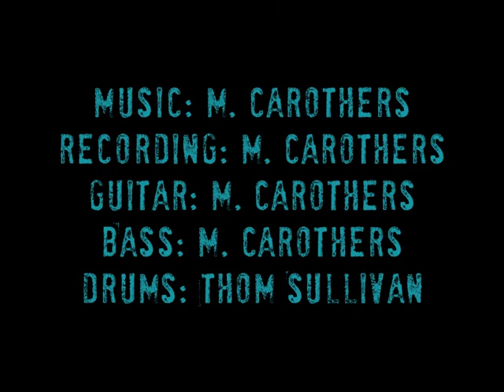"Strawberry Moon" (4 Track Demo) by Paper Cameras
Instrumental Basement Tapes
Recording: M. Carothers
Guitars: M. Carothers
Bass: Sean Flora
Drums: Thom Sullivan